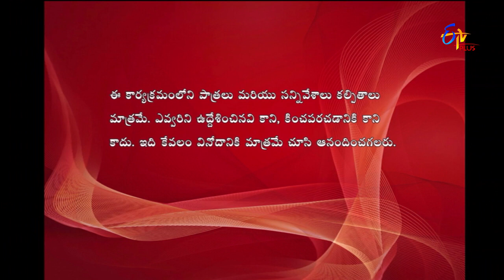Express Raja | Funny Bite 2 | 20th August 2018 | ETV Plus